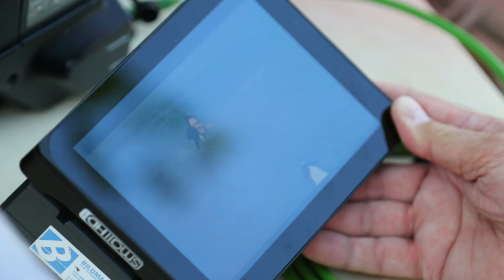Behind the scenes: Hundestrand mit VOX